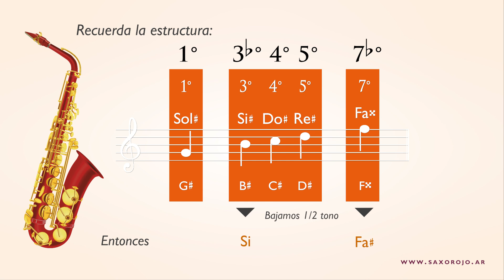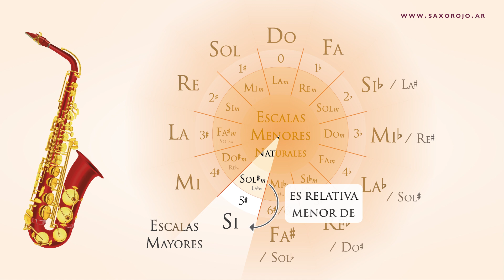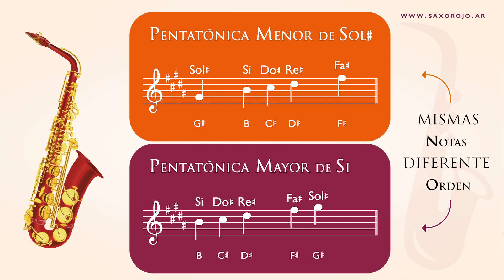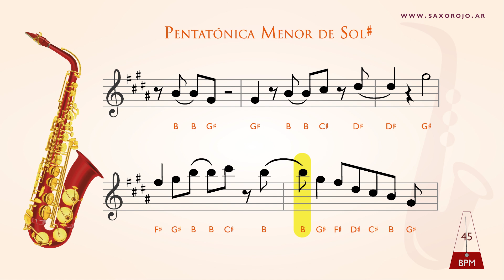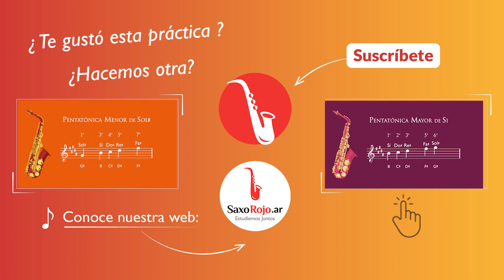🎷 Pentatónica MENOR de SOL# | Como se construye + Ejercicios | Saxo Alto o Barítono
Como se construye la 𝗣𝗲𝗻𝘁𝗮𝘁ó𝗻𝗶𝗰𝗮 𝗠𝗘𝗡𝗢𝗥 de SOL# y Cual es su Relativa Mayor, en este video te muestro 3 formas y te sumo Ejercicios para que la practiques con 𝘚𝘢𝘹𝘰 𝘈𝘭𝘵𝘰 𝘰 𝘉𝘢𝘳𝘪𝘵𝘰𝘯𝘰

Esᴛʀᴜᴄᴛᴜʀᴀ ᴅᴇ Pᴇɴᴛᴀᴛóɴɪᴄᴀ Mᴇɴᴏʀ    𝘛𝘰𝘯𝘢𝘭𝘪𝘥𝘢𝘥  SOL# (o LAb)
👉 𝟭° 𝟯𝗯° 𝟰° 𝟱° 𝟳𝗯°                               👉 Sol# Si Do# Re# Fa# (equivalente a Lab Dob Reb Mib Solb)

★ Visita nuestra nueva pagina 🌐 y DESCARGA contenido Exclusivo🤩!

00:00 Como se construye
01:04 Ejercicio
02:46 Sol# Menor es Relativa menor de SI Mayor
03:04 Repetición de Ejercicio

¿Cómo se construye una escala pentatónica menor?